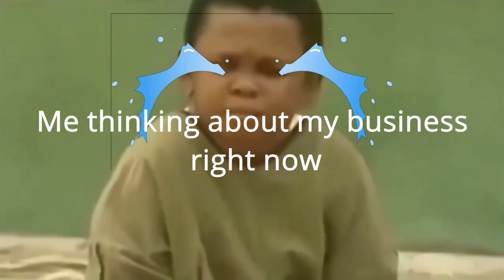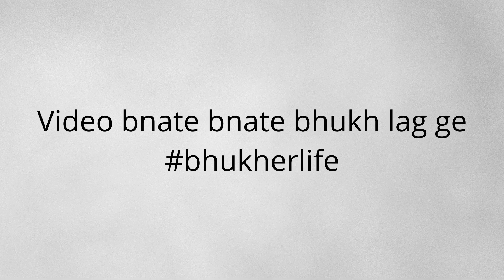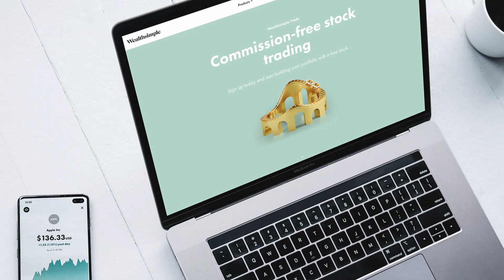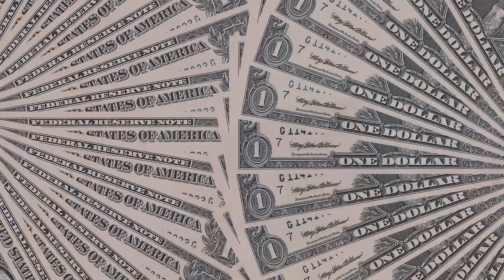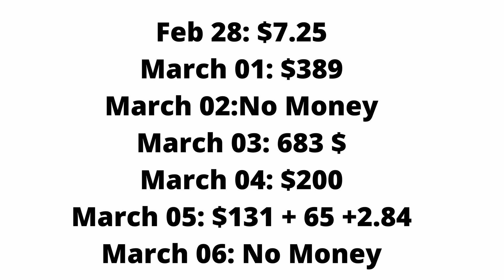I spend $1137 per week in Canada | How much money I spend in a week living in Toronto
Hi Guys, in this video I talk about how much money I spend in a week living in Toronto working 9 to 5 job. I talked in detail about my expenses for 1 week. I breakdown my expenses for 1 week & showed you how I spend $1137 per week in Canada. This is very detailed video about how much money I spend in a week living in Toronto & I hope you will find value & would like the video.

Thank you all & will see you in my next video

Credit:
ToxicMS